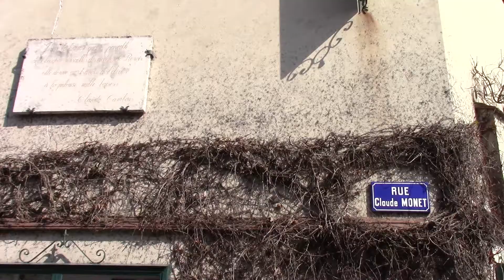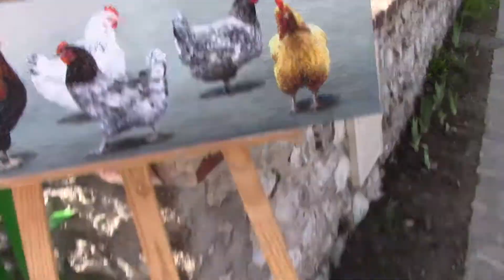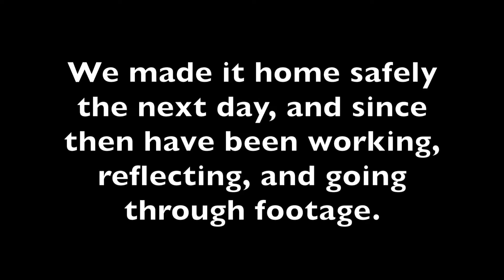The Final Days in the Gardens of Europe!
The final video of the European Saga! Follow the E.C Vloggers through their last few stunning days over seas.